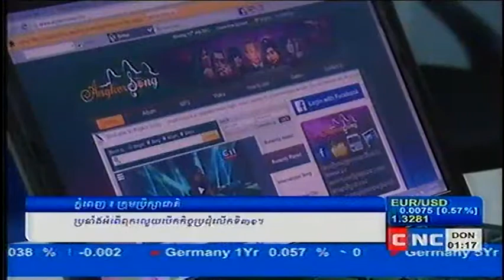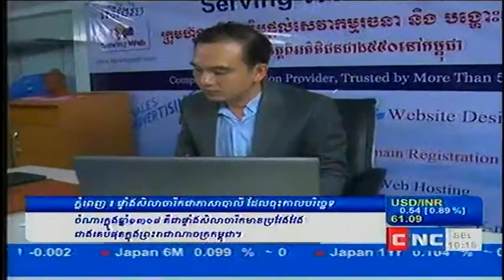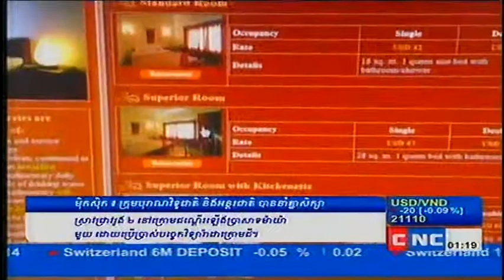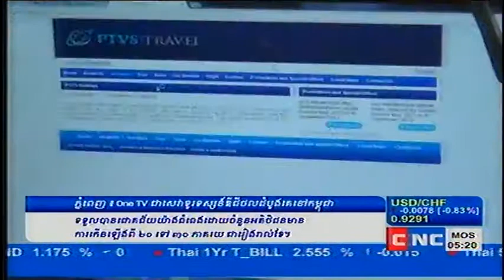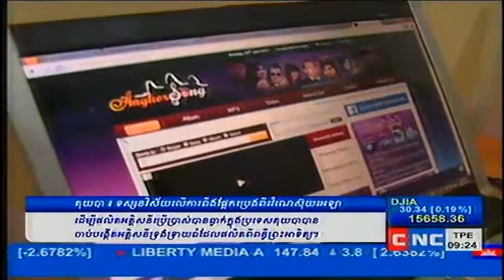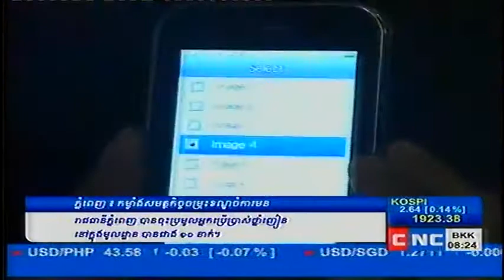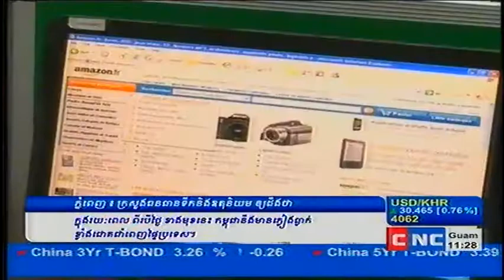Cambodia SME Khmer TV Show on CNC 03 08 2013 Part 01